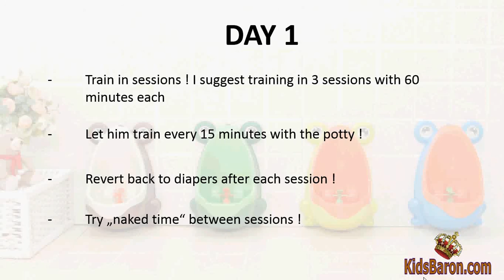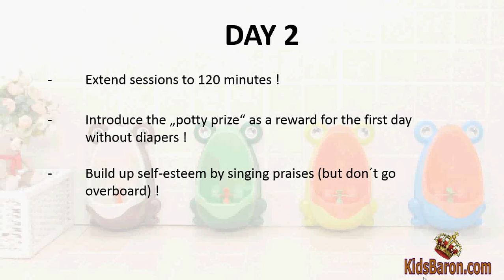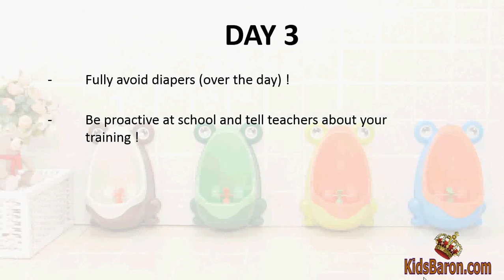Potty Training Tips for Boys - 3 Day Strategy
Potty training tips for boys - potty train your boy in less than 3 days with this proven strategy.